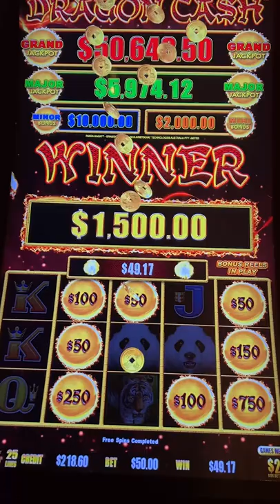$50 BET 🔥 Dragon Cash JACKPOT for a Profit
2022 Slot Machines:
Dragon Cash: Panda Magic

ASSOCIATE PRODUCERS: Theresa N, Ellen C, Shelley F,  Rachel R, Thomas B, Janet C, Paula W, Rob R,  Alfonso M, Maria V, Lawrence K, Joshua B, John M, Monica H ,Don D, Mark W,James M, George W.
CO-PRODUCERS:  April G, Pedro C, Amanda C, Tim B, Corey S, Gary S, Edward M,  Alicia H, Corey T, Gregory G, Bruce C, Kelly J, Timothy H, Jennifer L, Tracy M, Erich H, Jose O, Susie S, Lyn-Ellen S, Deb L, Wendi G, Candy K, Sherri B, Stephanie P, D Owens, Kenneth T, Terrie Y, Stefanie M, Miles W.